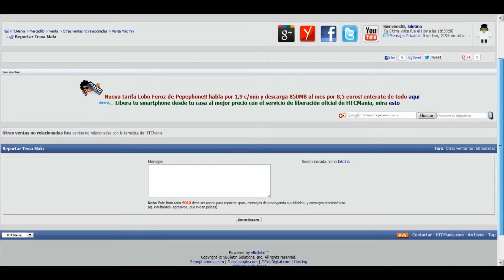VideoTutorial HTCMania - Cómo reportar un hilo